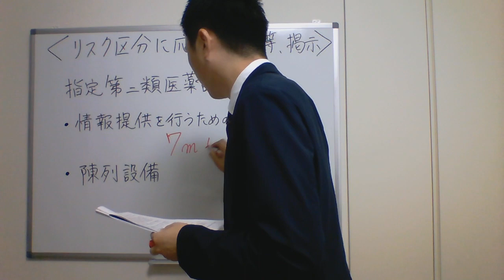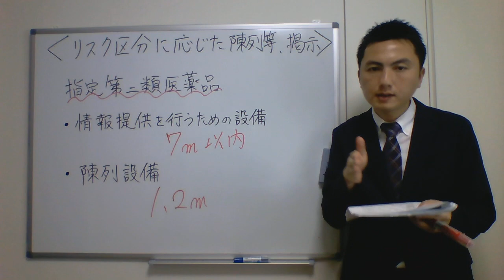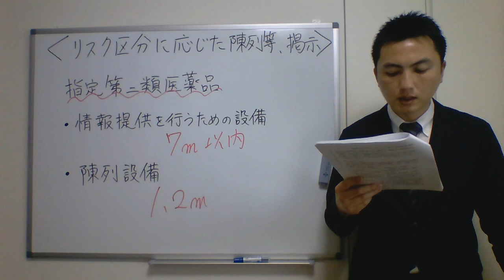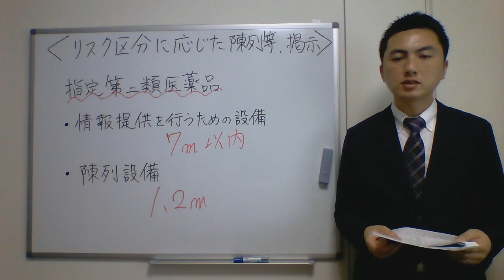登録販売者試験対策合格講座【4章-10】